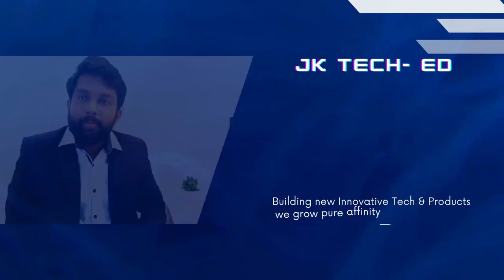Mind - Blowing design In 1979 | Design analysis | Jyothish Tech- Ed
Sony Walkman, first introduced in 1979, revolutionized the way people listened to music. Its innovative design set it apart from other portable music players of its time, making it an iconic product that remains culturally significant. Here are five main design points that made the Sony Walkman special:

Compact and Portable: The Walkman's compact design was one of its most significant features. It was small and lightweight, allowing users to carry their music wherever they went.

 Headphone Jacks: Another standout feature of the early Walkman models was the inclusion of headphone jacks.

Cassette Tape Mechanism: The Walkman used cassette tapes as its primary medium for storing and playing music. The device featured a top-loading cassette compartment that allowed users to easily insert and remove tapes. The cassette tapes provided a convenient way to carry multiple albums or mixtapes, giving users a personalized music selection on the move.

Battery-Powered: The Walkman's battery-powered design was a crucial element of its portability. It used standard AA or AAA batteries, providing users with hours of continuous music playback. This was especially beneficial during the 1970s when portable electronics were not as power-efficient as they are today.

Simple and Intuitive Controls: Sony designed the Walkman with simplicity and user-friendliness in mind. The front panel featured straightforward controls, usually limited to basic functions like play, stop, rewind, fast-forward, and volume adjustment. This intuitive design allowed users of all ages to operate the device without any prior technical knowledge.

Overall, the Sony Walkman's design in the 1970s made it a game-changer in the realm of portable music players. Its portability, dual headphone jacks, cassette tape mechanism, battery-powered operation, and user-friendly controls combined to create a must-have device that significantly impacted how people consumed music on the go. The Walkman's influence continued for decades, and its legacy can still be seen in modern portable music players and smartphones today.